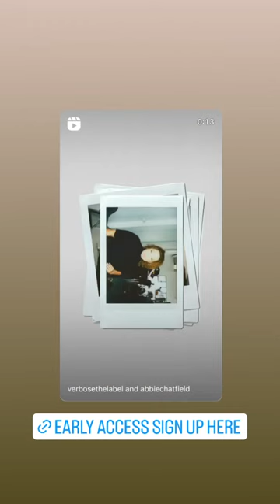ABBIE CHATFIELD - October 22 2022